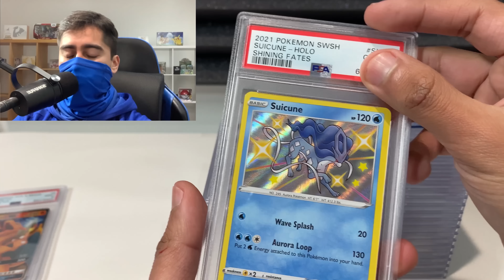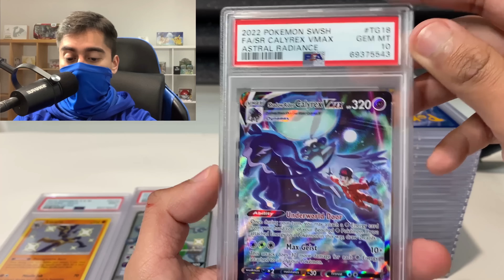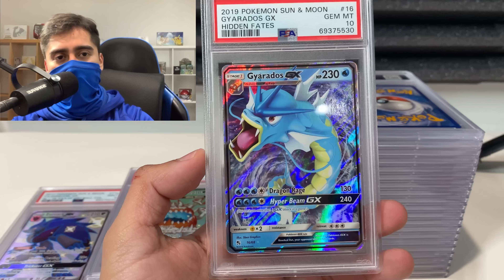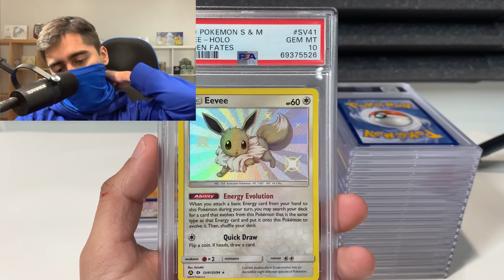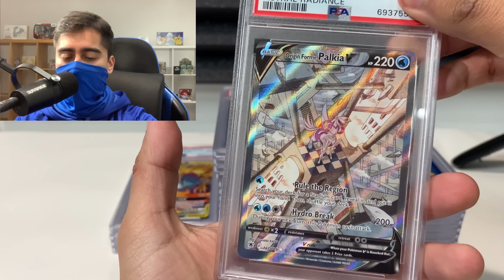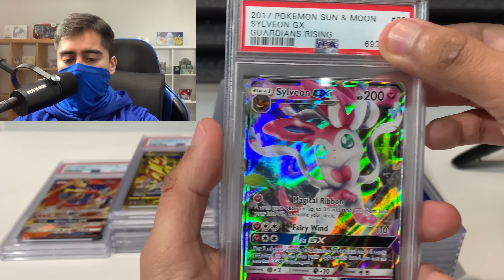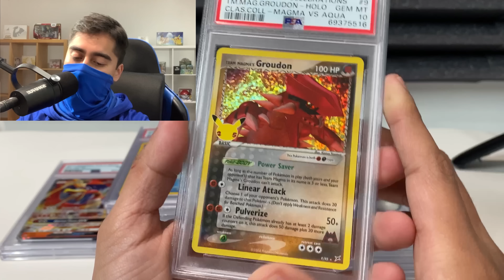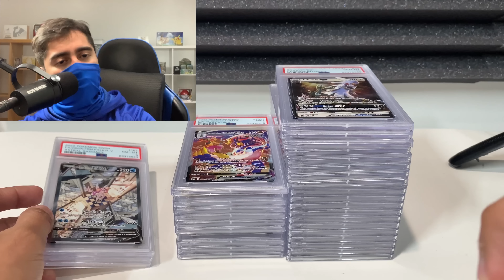Llegaron TODAS mis cartas Pokémon certificadas de PSA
En este video haremos un Grade Reveal [Revelacion de Grado]
de muchas cartas secretas, artes alternos y antiguas de Pokemon.